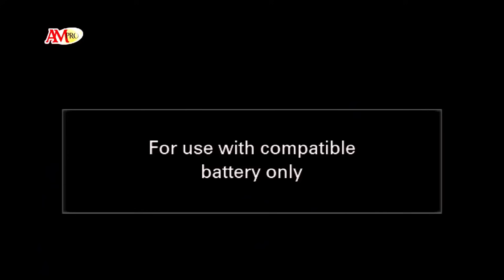Lintang Asmoro SANTRI PEKOK Nemu RUNGKAD Dumes NEMEN Taman Jurug DHIMAS TEDJO NEW CAHYO MUDHO TMII